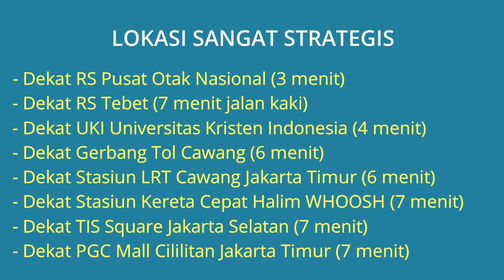Sewa Apartemen Signature Park Grande 2BR Cawang Dekat Stasiun LRT Cawang, Kampus UKI, PGC Cililitan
Sewa Apartemen Signature Park Grande 2BR (Fully Furnished) di Cawang Jakarta Timur Dekat RS Pusat Otak Nasional, Dekat RS Tebet, Dekat UKI Universitas Kristen Indonesia, Dekat Gerbang Tol Cawang, Dekat Stasiun LRT Cawang, Dekat Stasiun Kereta Cepat Halim, Dekat Stasiun Cawang, Dekat TIS Square, Dekat PGC Mall Cililitan, Dekat Plaza Kalibata, Dekat Bandara Halim Perdana Kusuma.

Alamat Lokasi Apartemen: Apartemen Signature Park Grande MT. Haryono Jl. Letjen MT. Haryono Kav.20, RT.4/RW.1 Kel. Cawang, Kec. Kramat Jati, Jakarta Timur. Lokasi Apartemen sangat strategis dekat kemana2, lingkungan apartemen tenang aman nyaman dan bebas banjir.

Jika berminat sewa, silahkan hubungi pemilik Apartemen (Tanpa Perantara) Telp/WA: 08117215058

Fasilitas Lengkap Fully Furnished:
- Posisi Hook, view city 2 arah (timur dan selatan)
- Balkon menghadap timur (masuk matahari pagi)
- Fully furnished dan fully decorated
- Ada 3 AC Daikin untuk di kamar utama, ruang tengah dan kamar tamu
- Furniture dan Wall Panel finishing duco
- Lantai sudah menggunakan vinyl merk LG Decoclick
- Wastafel dan shower merk Grohe
- Kitchen Bar dan Wastafel menggunakan marmer
- Toilet duduk merk Toto
- Water Heater merk Ariston kapasitas 15L
- Sink merk Blanco
- Listrik sudah upgrade daya ke 4400 VA
- Kompor dan Exhaust hood merk Modena
- TV 50 inch merk Sony
- Kulkas 2 pintu dan Microwave merk LG
- Kasur ukuran Queen size untuk kamar utama, single size 2 pcs untuk kamar kedua
- Ada 2 mode lampu cool white dan warm white untuk tiap ruangan

Fasilitas Umum Apartemen:
- Kolam Renang Dewasa & Waterpark Anak
- Jacuzzi (Hot Water)
- Security dan CCTV 24 jam
- Fitness Centre, Gym & Sauna
- ATM dan Cafe / Restaurant
- Alfamart, Indomart, Famility Mart (24 jam)
- Access Card untuk Main Lobby & Lift

Lokasi Apartemen Sangat Strategis:
- Dekat RS Pusat Otak Nasional (3 menit)
- Dekat RS Tebet (7 menit jalan kaki)
- Dekat UKI Universitas Kristen Indonesia (4 menit)
- Dekat Waskita Rajawali Tower Jakarta Timur (4 menit)
- Dekat Gerbang Tol Cawang (6 menit)
- Dekat Stasiun LRT Cawang Jakarta Timur (6 menit)
- Dekat Stasiun Kereta Cepat Halim WHOOSH (7 menit)
- Dekat Stasiun Cawang (8 menit)
- Dekat TIS Square Jakarta Selatan (7 menit)
- Dekat PGC Mall Cililitan Jakarta Timur (7 menit)
- Dekat Plaza Kalibata Jakarta Selatan (8 menit)
- Dekat Plaza Semanggi (18 menit)
- Dekat Mall Kota Kasablanka (19 menit)
- Dekat Bandara Halim Perdana Kusuma (12 menit)
- Dekat Bandara Internasional Soekarno Hatta (38 menit)

Spesifikasi Apartemen:
- Harga Sewa Apartemen Per Bulan: Rp.10.000.000 /Bulan (Include Maintance)
- Harga Sewa Apartemen Per Tahun: Rp.90.000.000 /Tahun (Tidak include maintance)
- Sertifikat Apartemen: PPJB
- Nama Tower Apartemen: Tower Green
- Apartemen di Lantai 2
- View Apartemen: City View
- Luas Apartemen: 52 m2
- Jumlah Kamar Tidur: 2
- Jumlah Kamar Mandi: 1
- Daya Listrik: 4.400 VA
- Lokasi Apartemen Bebas Banjir
- Alamat Lokasi Apartemen: Apartemen Signature Park Grande MT. Haryono Jl. Letjen MT. Haryono Kav.20, RT.4/RW.1 Kel. Cawang, Kec. Kramat Jati, Jakarta Timur 13630